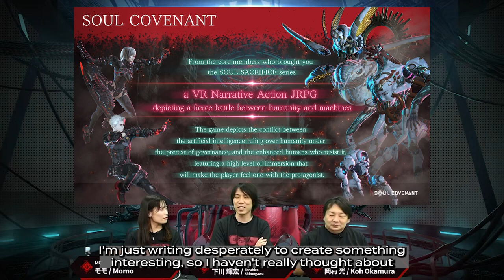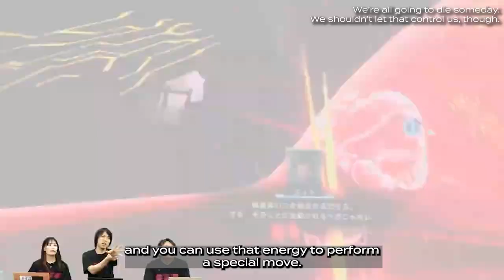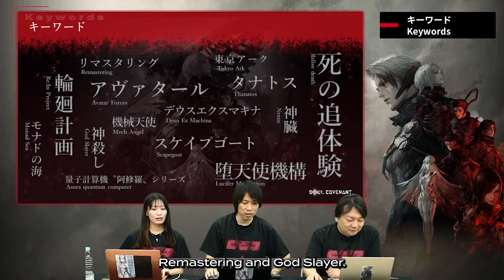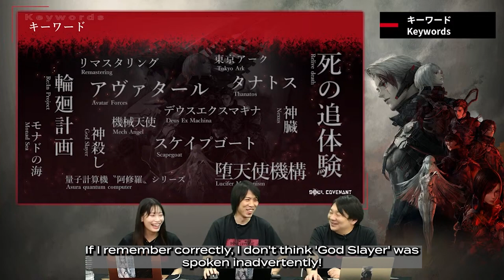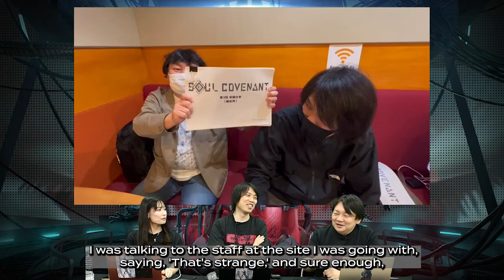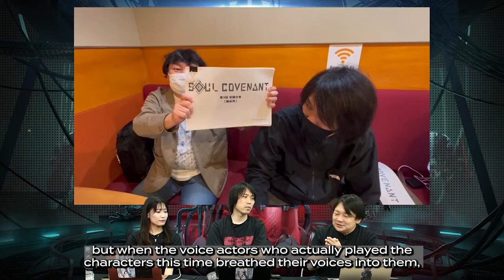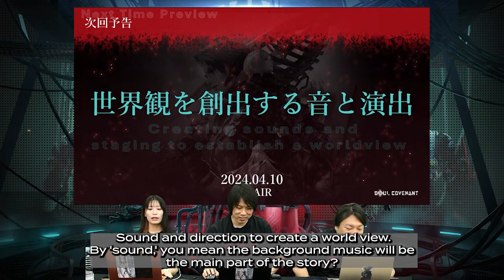Soul Covenant - [episode 4]Soul Covenant Meeting Room [English subtitles]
In "SOUL COVENANT," leading up to the release, we will be delivering live broadcasts featuring appearances by the development team, sharing valuable information such as their thoughts during production, behind-the-scenes stories, and production materials.

In the fourth broadcast, we'll delve deeper into the multiplayer aspect, along with the information on the characters and voice actors. Check it out!

cast members:
Koh Okamura:Producer
"Blue Dragon," "The Last Story," "SOUL SACRIFICE" series, "DYSCHRONIA: Chronos Alternate" and more.

Director / Scenario Writer: Teruhiro Shimogawa
"SOUL SACRIFICE" series, "Mega Man Battle Network" series, "Ace Attorney Investigations 2" and more.

ーーーーSet for release in the first half of 2024

"SOUL COVENANT" STAFF

Director / Scenario Writer
Teruhiro Shimogawa

Character Design
Shogo Matsuo

Composer
Yasunori Mitsuda

Producer
Koh Okamura

Executive Producer
Teruyuki Toriyama

Title Name: SOUL COVENANT
Supported Platforms: Meta Quest 2,3 / Steam / PlayStation®VR2
Genre: VR Tactical Action
Release Date: April 18, 2024
Developer： Thirdverse, Co., Ltd